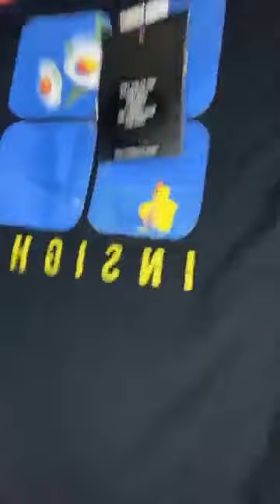JUAL ONLINE SHOP SALE JACKET HODDIE NIKE ORIGINAL